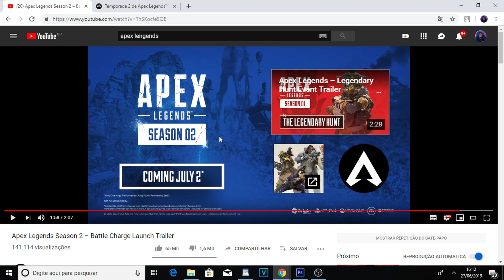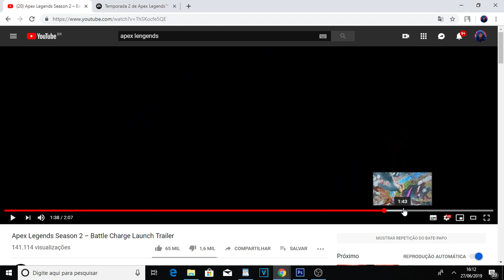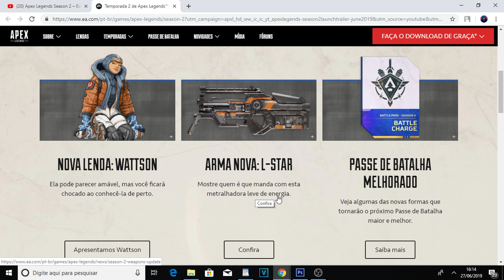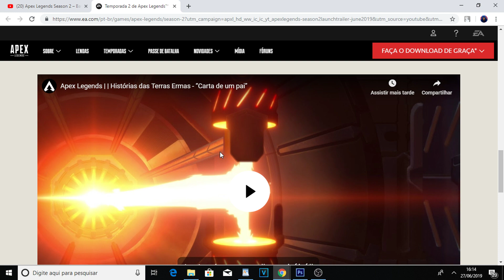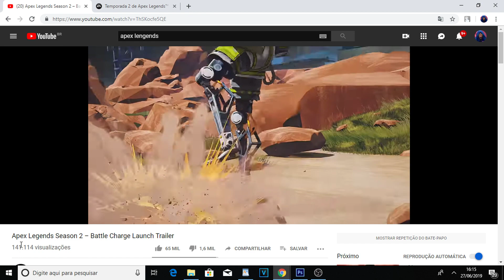NOVA TEMPORADA, DRAGÕES, NOVA LENDA, MONSTROS: APEX LEGENDS SEASON 2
Nova Temporada, nova lenda e nova arma no Apex Legends Season 2. Alem de monstros, dragões e mudanças no mapa! Gostaram?